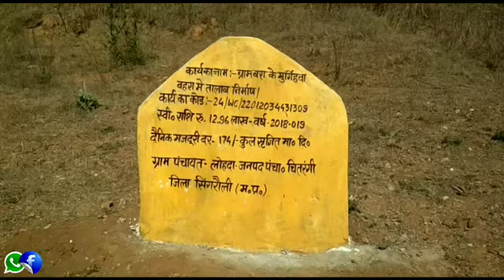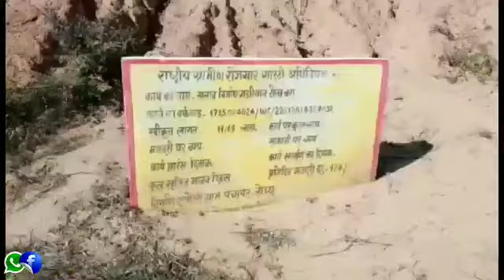मुर्गिहवा बहरा में दिनदहाड़े जेसीबी मशीन से हो रहा तालाब निर्माण कार्य।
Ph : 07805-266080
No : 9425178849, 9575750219